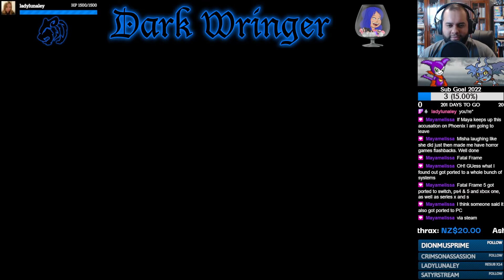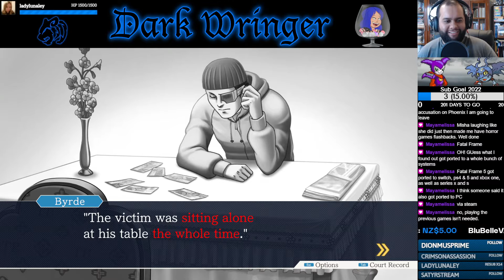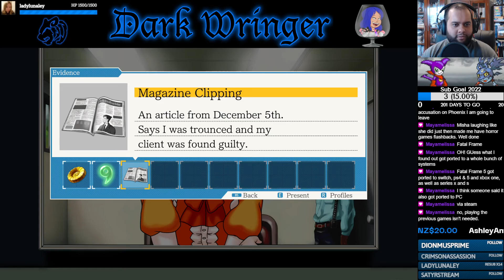"Not a Maid Cafe" w/Misha - Part 32 - PWAA: Trials and Tribulations [Let's Stream]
Phoenix and Maya visit the Detention Centre to speak with their adorkable "client".

- KnockOutWizard_